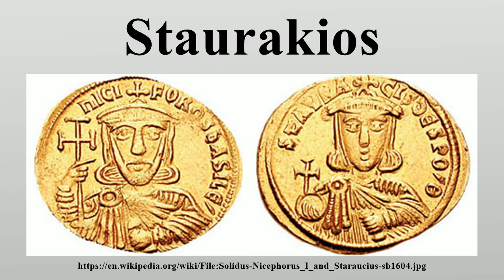Staurakios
Staurakios or Stauracius (Greek: Σταυράκιος; died January 11, 812) was Byzantine Emperor from July 26 to October 2, 811 in succession to his father, Nikephoros I, who had fallen at the Battle of Pliska.

Image-Copyright-Info
Author-Info:   Panairjdde

Image-Copyright-Info